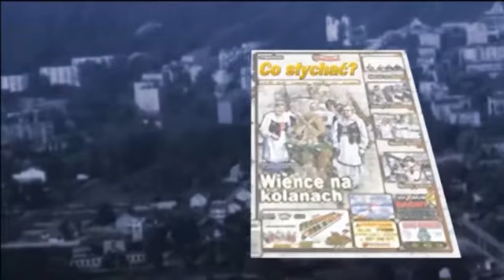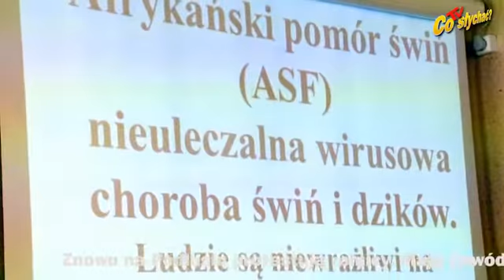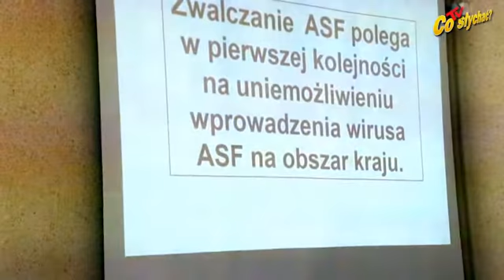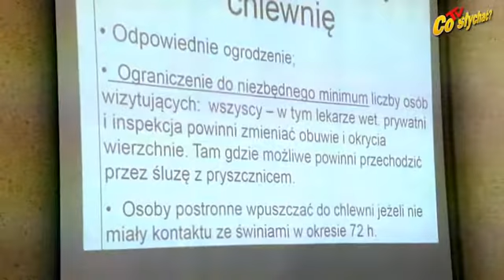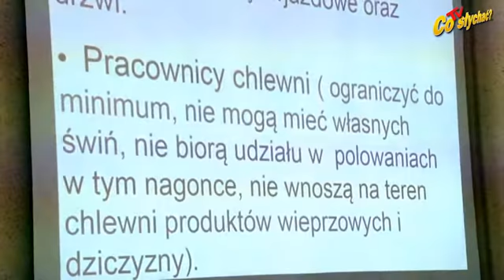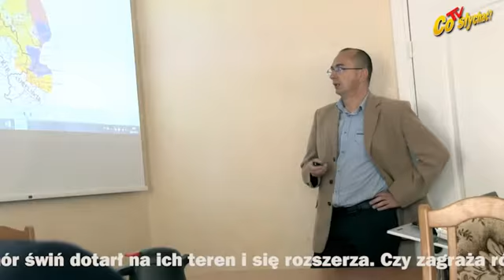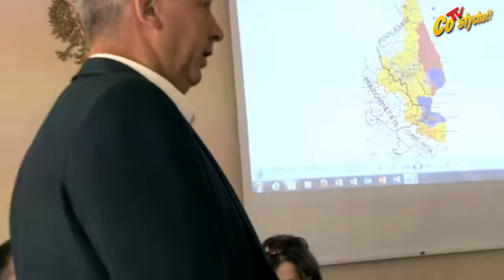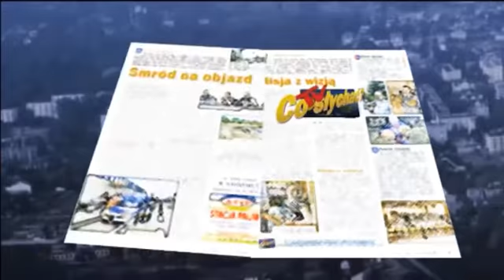Powiat zagrożeń / Zmory pomoru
Znowu na Podlasiu protestują rolnicy. Mają powód, bo afrykański pomór świń dotarł na ich teren i się rozszerza. Czy zagraża również hodowcom z powiatu mińskiego? O to wójtowie chcieli zapytać powiatowego lekarza weterynarii. Jednak Cezary Bogusz nie mógł przyjechać do Mrozów, więc wójtowie wysłuchali zastępcy Jarosława Borcucha. Prognozy nie są optymistyczne..